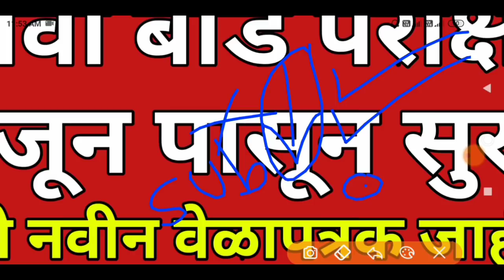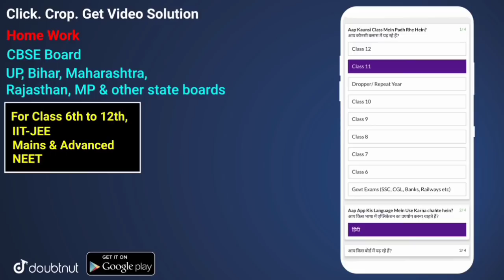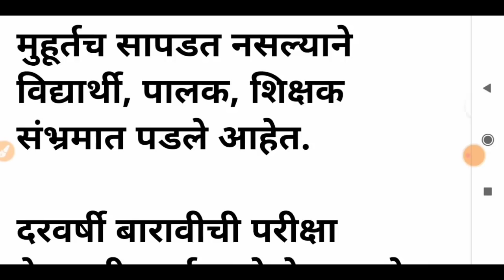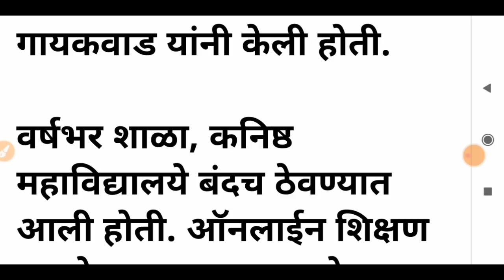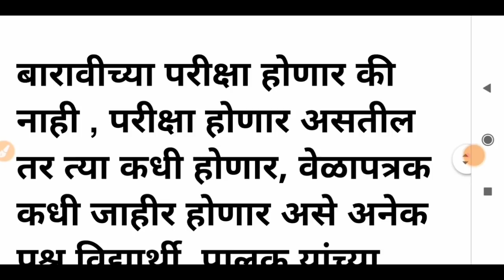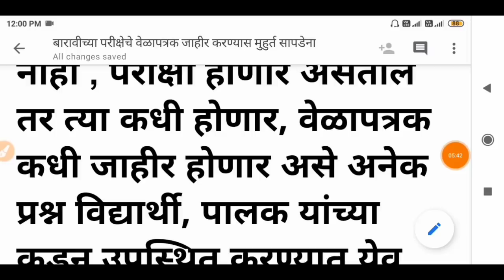HSC Exam 2021 Update News | HSC Exam 2021 Update News Today | 12th Board Exam 2021 News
Maharashtra Board Exam 2021 | SSC Board Exam 2021 | HSC Board Exam 2021 | Board Exam 2021 | SSC, HSC

Board Exam 2021 | Board Exam 2021 News Today | Board Exam Date 2021 | SSC, HSC Board Exam 2021 News

More Features :
1) Saari important books milengi solved video solutions ke saath
2) Previous year papers, Important PDFs, Question Bank
3) Crash Course, Mock Tests, Quiz
4) India's biggest student's community
& much more

3 Crore se zyada bachho ka bharosa!!"

New Mobile Only ₹8,000 ( नवीन मोबाईल फक्त 8,000 रुपये मध्ये ) लिंक ला क्लिक करा👇👇

New Mobile Only ₹10,000 ( नवीन मोबाईल फक्त 10,000 रुपये मध्ये ) लिंक ला क्लिक करा 👇👇

New Mobile Only ₹16,000 ( नवीन मोबाईल फक्त 16,000 रुपये मध्ये ) लिंक ला क्लिक करा👇👇

New 5G Mobile Only ₹29,000 ( नवीन 5G मोबाईल फक्त 29,000 रुपये मध्ये ) लिंक ला क्लिक करा👇👇

New Watch Only ₹100 ( नवीन घड्याळ फक्त 100 रुपये मध्ये ) लिंक ला क्लिक करा👇👇

New Watch Only ₹300 ( नवीन घड्याळ फक्त 300 रुपये मध्ये ) लिंक ला क्लिक करा👇👇

New Watch Only ₹500 ( नवीन घड्याळ फक्त 500 रुपये मध्ये ) लिंक ला क्लिक करा👇👇

New Watch Only ₹1,000 ( नवीन घड्याळ फक्त 1,000 रुपये मध्ये ) लिंक ला क्लिक करा👇👇

New Earphone Only ₹100 ( नवीन हेडफोन फक्त 100 रुपये मध्ये ) लिंक ला क्लिक करा👇👇

New Earphone Only ₹300 ( नवीन हेडफोन फक्त 300 रुपये मध्ये ) लिंक ला क्लिक करा👇👇

New Earphone Only ₹500 👇👇

New Best Earphone Only ₹1,000 ( नवीन हेडफोन फक्त 1,000 रुपये मध्ये ) लिंक ला क्लिक करा👇👇

New Computer Only ₹10,000 ( नवीन कॉम्पुटर फक्त 10,000 रुपये मध्ये ) लिंक ला क्लिक करा👇👇

New Computer Only ₹15,000 ( नवीन कॉम्पुटर फक्त 15,000 रुपये मध्ये ) लिंक ला क्लिक करा👇👇

New Best Computer Only ₹28,000👇👇

New Laptop Only ₹22,000👇👇